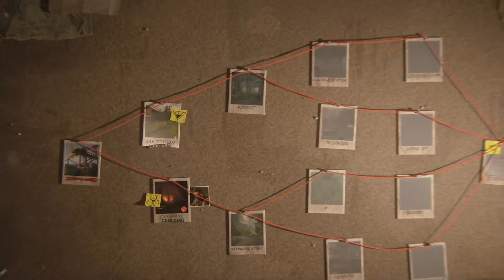No Return, Standard Run 20.5.2024